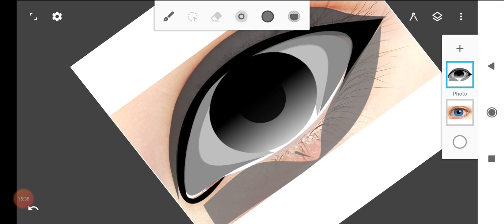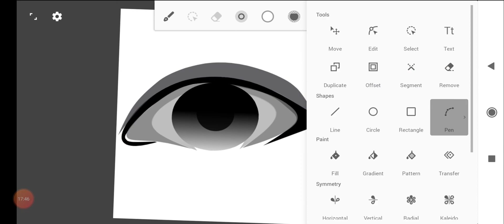VECTOR ART ( REALISTIC EYE)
vector illustration by me

YOUR SUPPORT IS WHAT MOTIVATES ME TO MAKE MORE
Social:-